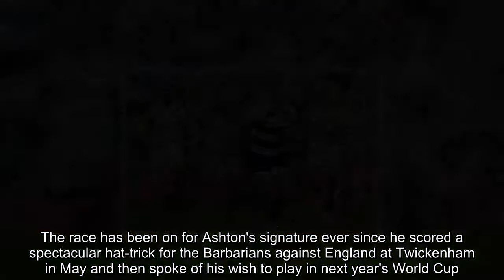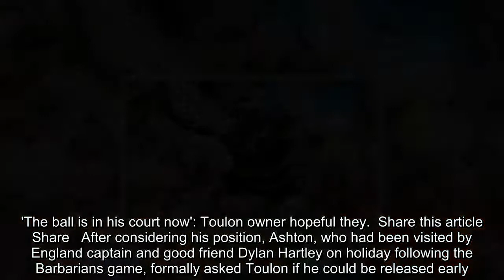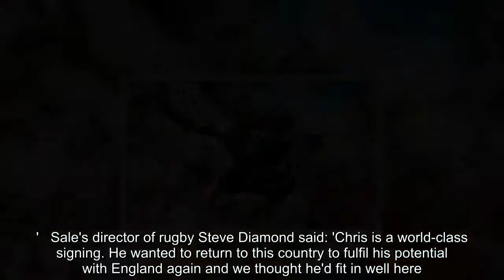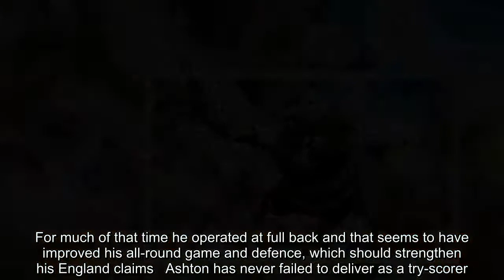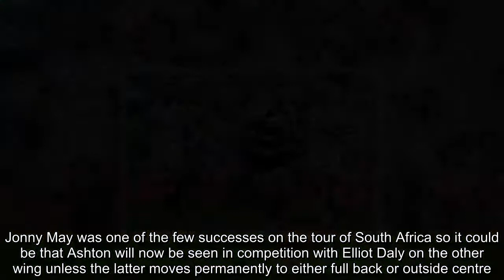Breaking News - Wing Ashton signs for Sale in bid to revive England career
Chris Ashton has signed for Sale to reignite his England career after Toulon agreed to release him from his contract.The race has been on for Ashton's signature ever since he scored a spectacular hat-trick for the Barbarians against England at Twickenham in May and then spoke of his wish to play in next year's World Cup.Under the current guidelines, England will not select players based overseas.  RELATED ARTICLES  Previous   1   Next   Australia star Israel Folau loses appeal against one-match...  Israel Folau hit with one-match ban after aerial challenges...  'It's been filled with memories I will cherish forever':...  'The ball is in his court now': Toulon owner hopeful they...  Share this article   Share   After considering his position, Ashton, who had been visited by England captain and good friend Dylan Hartley on holiday following the Barbarians game, formally asked Toulon if he could be released early. Initially the French side fought hard to retain one of their prize assets but that did not stop both Sale and Harlequins immediately expressing an interest and on Tuesday the deal fell into place when Toulon relented.Ashton made no mention of any international ambitions yesterday, focusing instead on his commitment to the Sharks.He said: 'In Toulon, I've added to the experience I gained at Saracens. There are many players at Sale Sharks with whom I'm looking forward to playing. I'm not coming to rest on my laurels. I've got a lot of rugby left in me and would like to make an impact and help to take the club back to their winning ways of 2006.'   Sale's director of rugby Steve Diamond said: 'Chris is a world-class signing. He wanted to return to this country to fulfil his potential with England again and we thought he'd fit in well here. He's a multi-talented, superb professional who experienced a successful culture at Saracens.'It is understood that Ashton has accepted a significant pay cut to make the move. He has also waived some image rights fees at Toulon that were still due to himThe 31-year-old was in stunning form for Toulon throughout his one season for the club, scoring 24 tries to establish a T14 record. For much of that time he operated at full back and that seems to have improved his all-round game and defence, which should strengthen his England claims   Ashton has never failed to deliver as a try-scorer. He claimed 19 in 39 Tests and holds the record for tries in European Cup games with 39 for Saracens and Northampton and is also fourth on the all-time Premiership list with 80. His arrival at Sale will strengthen an already dangerous back division which includes England wings Denny Solomona and Marland Yarde, while in the England camp it could result in a significant reshuffle.Jonny May was one of the few successes on the tour of South Africa so it could be that Ashton will now be seen in competition with Elliot Daly on the other wing unless the latter moves permanently to either full back or outside centre.Ashton made his En